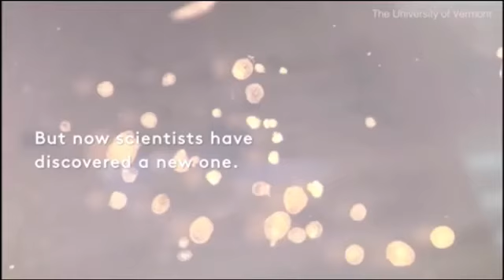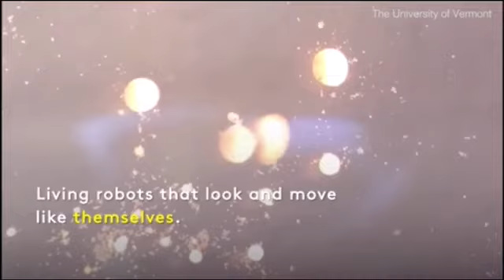The rise of self replicating robots?